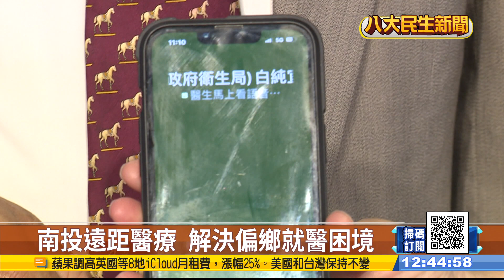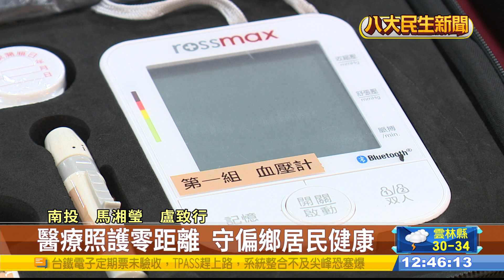南投遠距醫療 解決偏鄉就醫困境 |【民生八方事】| 2023062814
南投縣幅員遼闊，面積是全台第二大，境內地形山多平原少，風景絕美，卻也阻礙了就醫之路，從偏鄉到市區醫院動輒一兩小時，因此縣府在民間企業的愛心下，推廣用網路取代馬路，用視訊衛教、遠距照護和遠距醫療看診，解決偏鄉困境。